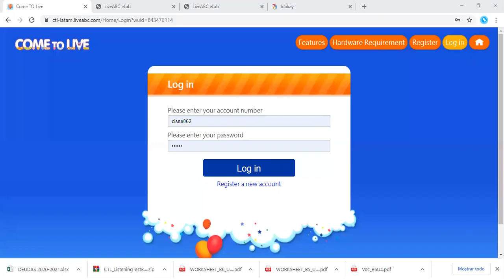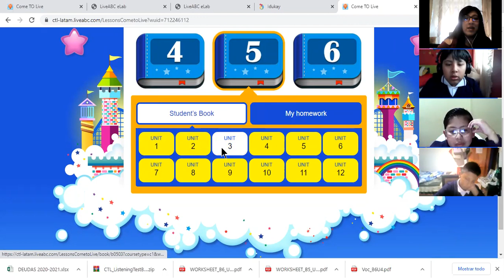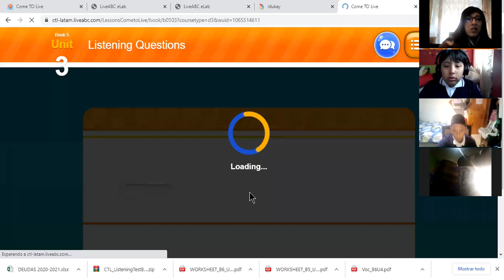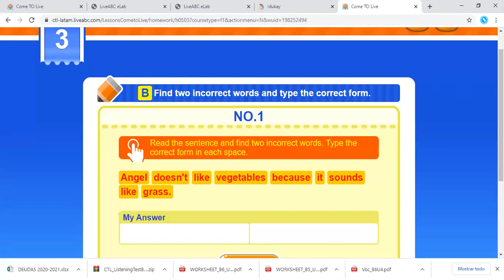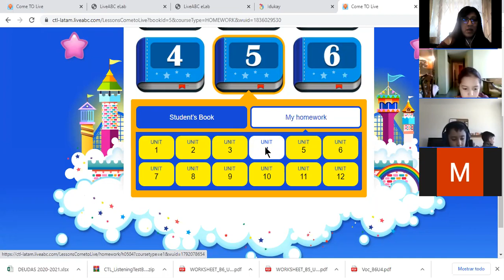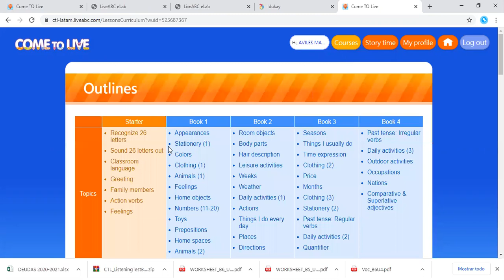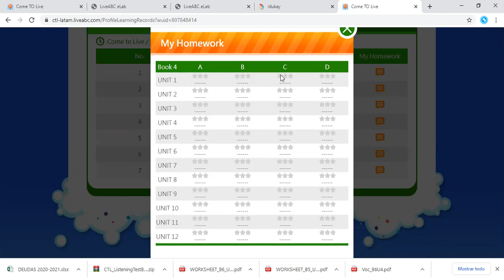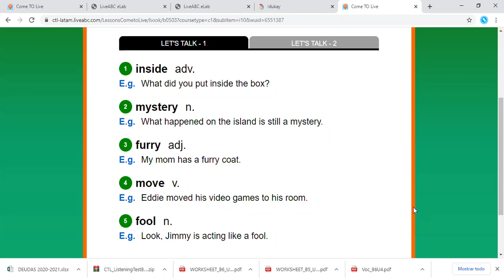6EGB B ENGLISH 04NOV2020